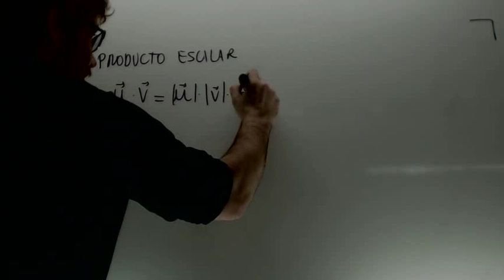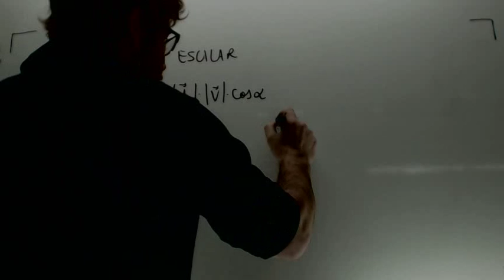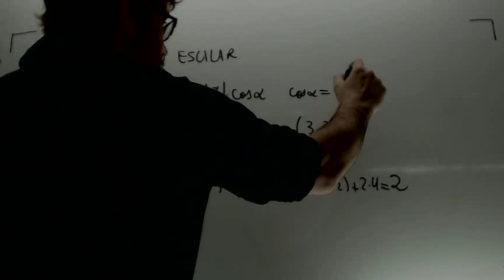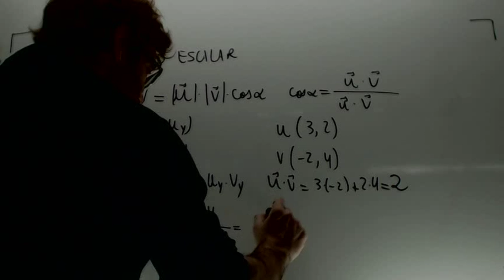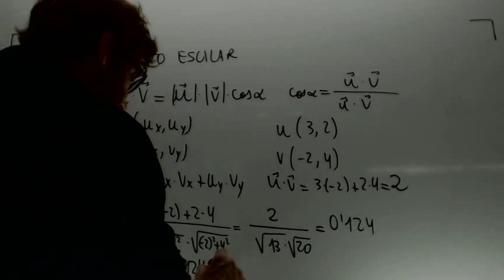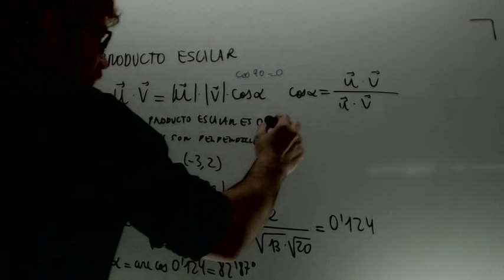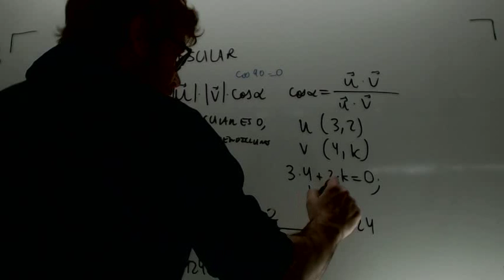Producto escalar de dos vectores Matematicas 1º Bachillerato Academia Usero Estepona